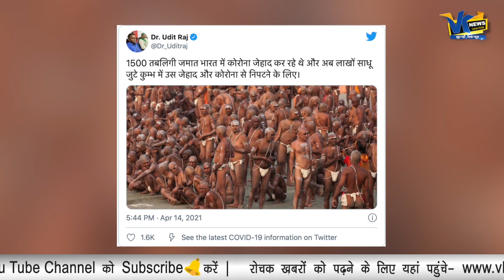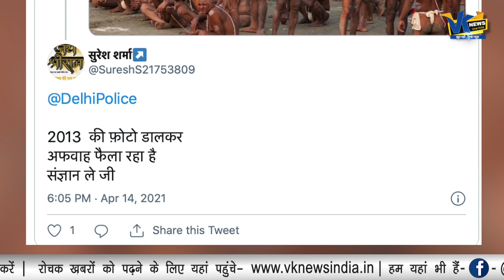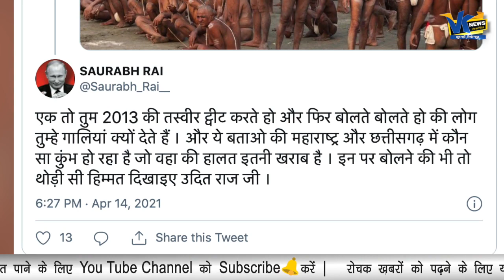'दलित नेता उदित राज ने कुंभ में गए साधु संतों को बताया जिहादी', जब सच सामने आया तो हो गया खेल!